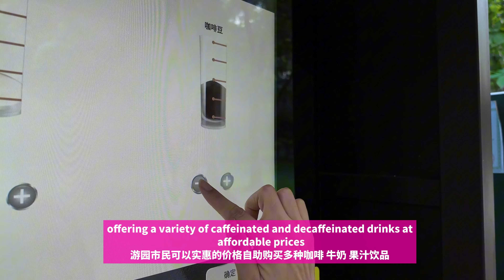Coffee on the go: Lianhua Hill Park's vending machine surprise!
Craving a caffeine fix while enjoying the great outdoors? Look no further than Lianhua Hill Park in Futian! This urban oasis now boasts convenient coffee vending machines that offer a quick and easy way to grab your favorite brew.